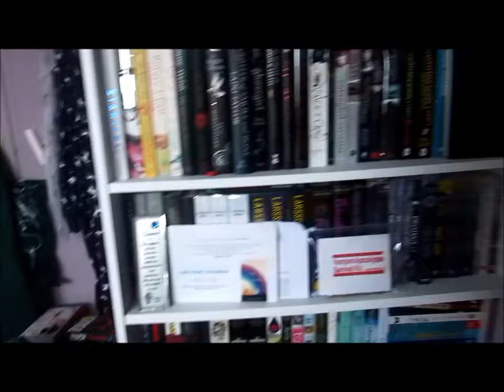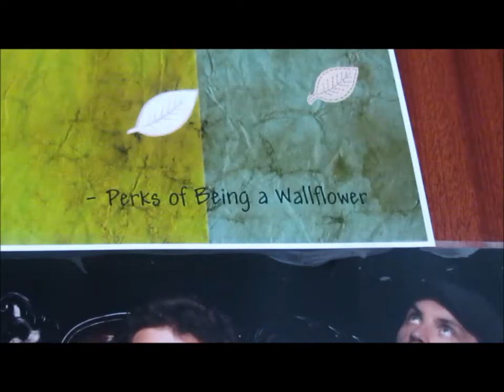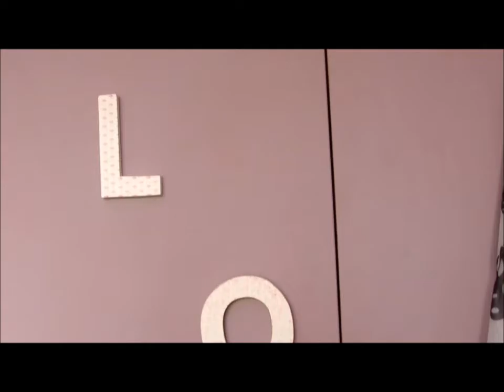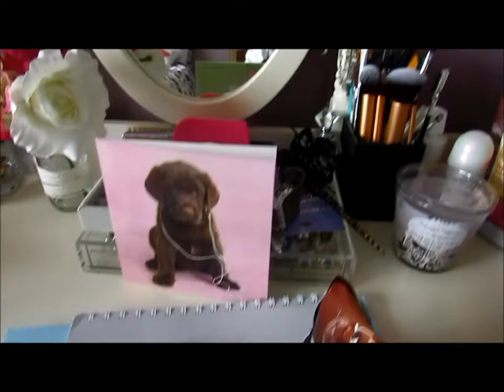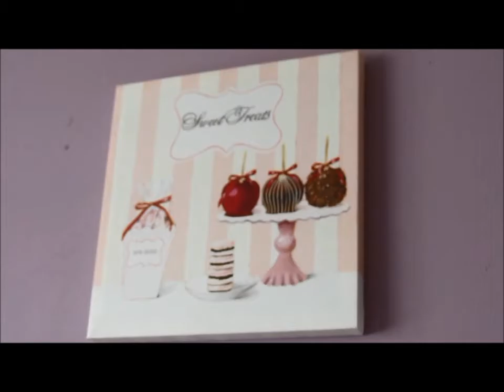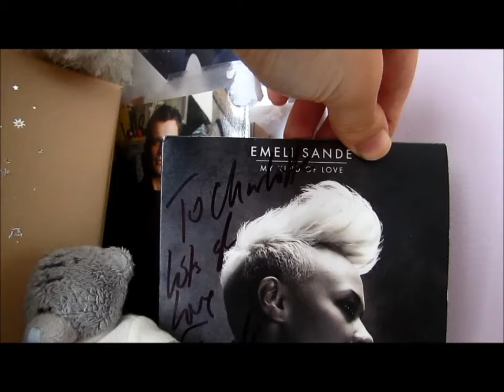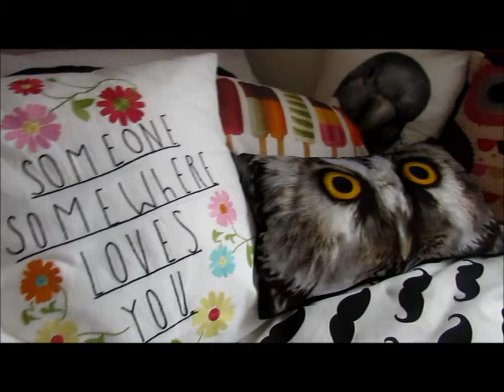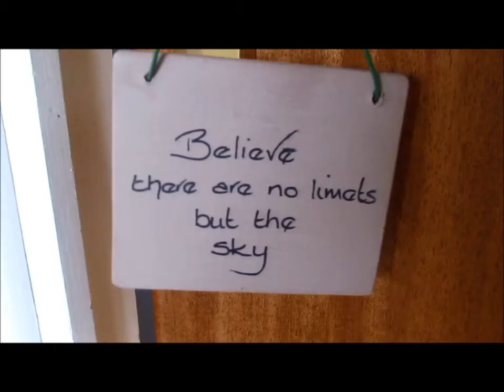Updated Room Tour !!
Music Used : Shadow of the Day - Linkin Park,  Intro - The XX,   Perks of Being a Wallflower (Ending Speech) * I don't own the rights to any of these I just love them :D!! X